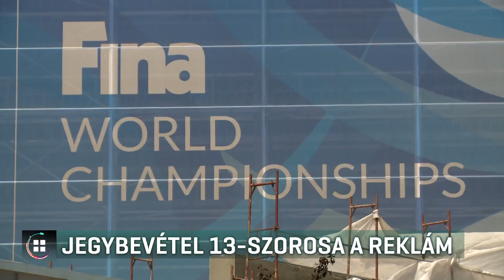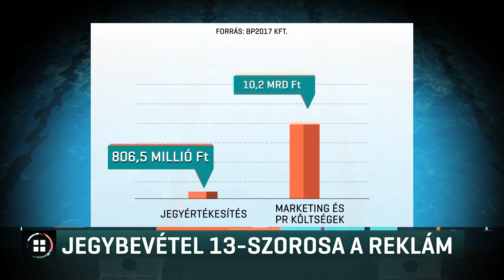Vizes világbajnokság: A jegybevétel tizenháromszorosa volt a reklám 18-12-11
Majdnem 13-szor annyit költöttek a vizes világbajnokság reklámozására tavaly, mint amennyi bevétel a jegyeladásból származott. Ez a rendezvényt lebonyolító cég éves beszámolójából derült ki, amiről az mfor.hu írt először. A szervezőket és a kormány hiába kerestük. A Jobbik szerint nem normális, hogy csaknem fél évvel a vizes vb után még mindig nincs részletes elszámolás a költségekről.